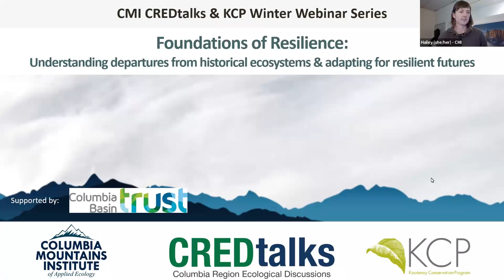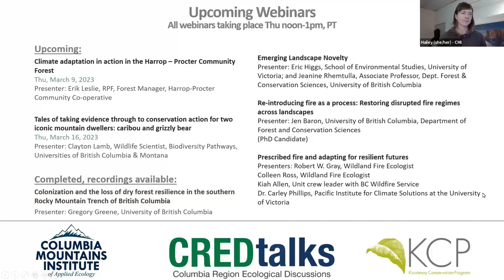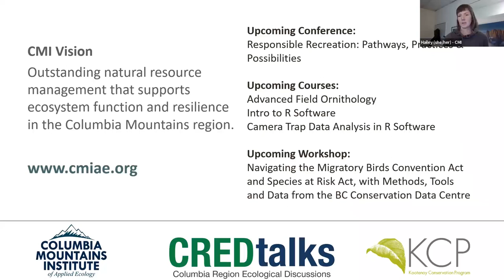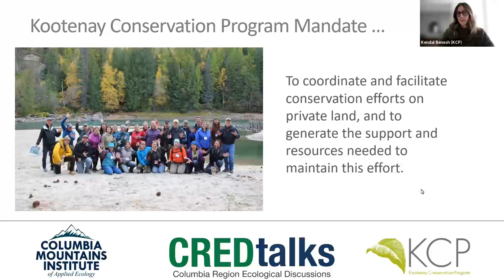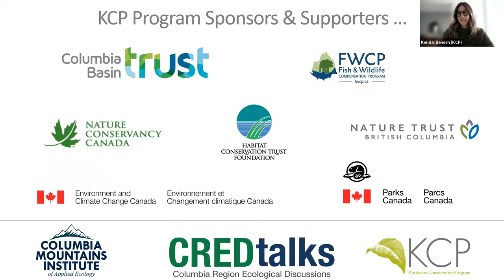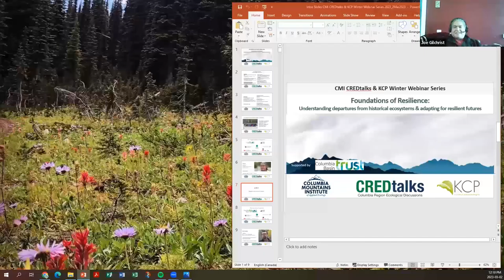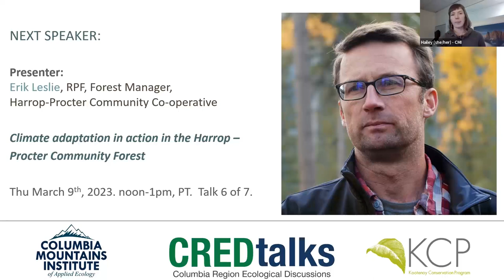Cultural Burning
KCP acknowledges the traditional territories of the Ktunaxa, Shuswap, Sinixt, and Syilx peoples who have lived in this region and stewarded the land for many generations.

ORIGINAL AIR: Thursday, March 2, 2023

Presenter: Joe Gilchrist, Interior Salish Fire Keepers Society

Webinar Description: For thousands of years fire has been integral to the health of mother earth. It was natural to the ecosystems and with knowledge of the land, the seasons, the environment, and the weather, indigenous people of the land set fires. The land was a mosaic of burns. The intention was to support healthier and more abundant medicinal plants, berries, tubers, grasslands, and various wildlife ecosystems. Fire was used by indigenous people over thousands of years; but, over the last approximately 100 years, Settlers and Colonial practices made it illegal to burn. During this 100 years, plant encroachment, bugs, disease, and now climate change have resulted in a forest that is ripe for catastrophic wildfire. Laws need to change, public education and views on indigenous cultural burning need acceptance. The stories of the indigenous elders, matriarchs, hunters, knowledge keepers, and traditional land users need to be captured so that Cultural Burning practices can be revived in a good way. Bringing back Cultural Burning is a way of avoiding future catastrophic wildfires and having summers once again safe and clear of smoke from mega wildfires.

This is the fifth of seven webinars in the 2023 KCP Winter Webinar Series on the theme "Foundations of Resilience: Understanding departures from historical ecosystems and adapting for resilient futures." KCP has partnered with the Columbia Mountains Institute of Applied Ecology (CMIAE) for the 2023 webinar series. to learn more.